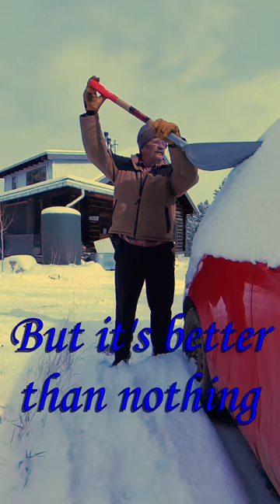IT FINALLY SNOWED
It's been a really dry winter and 3" of snow isn't much, but we'll take it.

Mailing address:
John Switzer